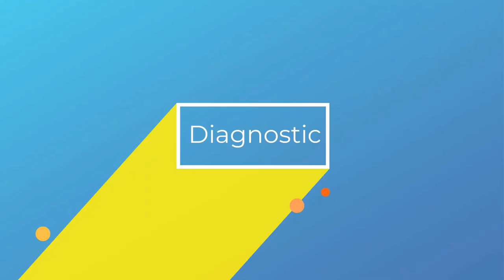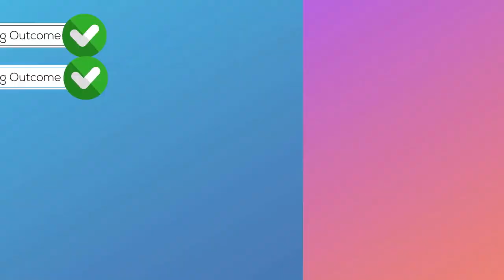Distance Learning and Assessment FA